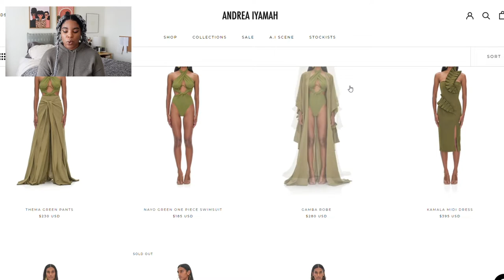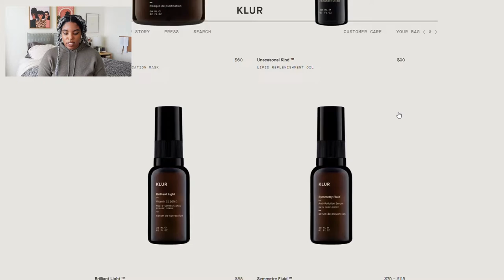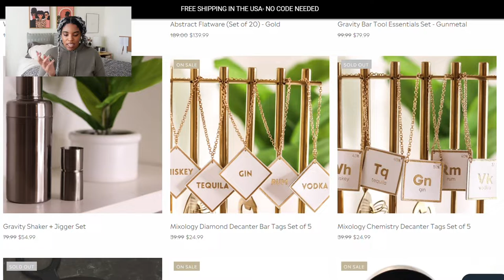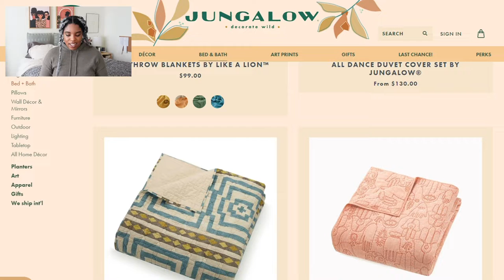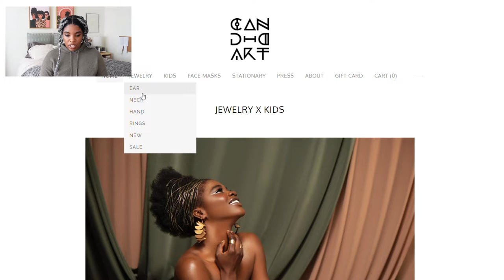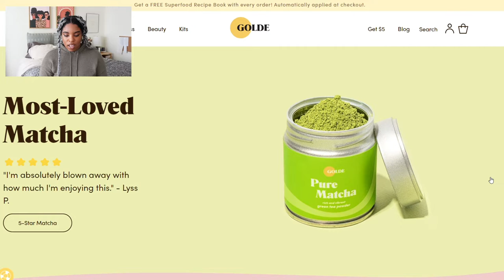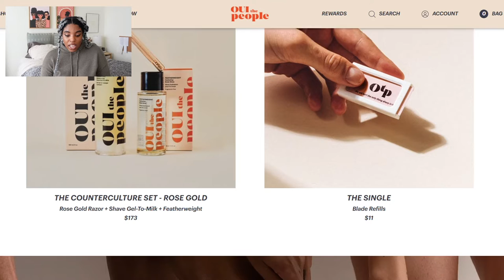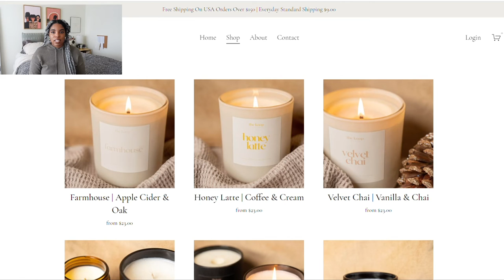Black owned sustainable brands I have been eyeing